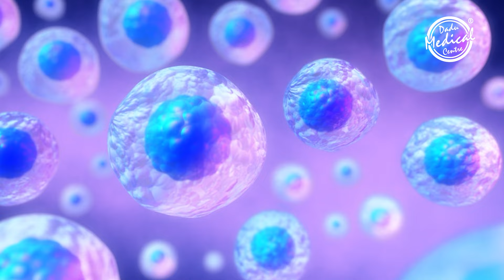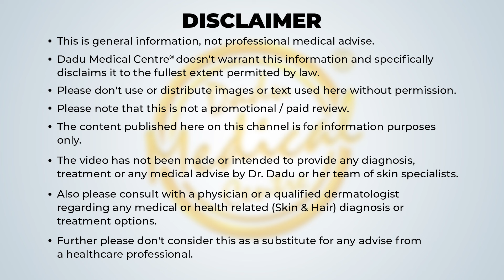कौन सा है Best Anti-Aging Treatment? | PDRN vs EXOSOMES for Fine Lines and Wrinkles | DMC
In this video, our chief dermatologist Dr. Nivedita Dadu, discusses two advanced anti-aging treatments: PDRN (Polydeoxyribonucleotide) and Exosomes. She explains the key differences between these therapies, their benefits, and which skin concerns each treatment is best suited for.

Dr. Nivedita Dadu also provides expert guidance on how to choose the most suitable option based on individual skin needs, helping viewers make informed decisions on their anti-aging journey.

Watch this video to learn more about these cutting-edge treatments and how they can help you achieve youthful, radiant skin.

Welcome to Dadu Medical Centre®️'s YouTube channel, your go-to source for informative and educational content related to skin & hair.
Dr. Nivedita Dadu's professional expertise supports our content, which strives to deliver precise & current knowledge on clinical and aesthetic treatments, trichological sciences, evaluating skin & hair care products, lifestyle and promoting overall wellness.

The idea of starting this channel is to educate our viewers and keep them up to date, empowering them to make informed choices. Our content is grounded with scientific research and conveyed through the lens of professional dermatological and trichology knowledge.

Dadu Medical Centre®️ is a leading chain of Dermatology & Aesthetic clinics situated in New Delhi ( Rajouri Garden and Vasant Vihar), India. The clinics are notably renowned for offering customized treatment plans and medications/skincare routine to cater to your unique skin, body and hair-related issues, supported by cutting-edge technology and advanced techniques.

Please note that this YouTube Channel does not offer any medical advice, diagnosis, or treatment, and is not a substitute for consulting with a licensed medical professional. The information provided on this channel is not intended to diagnose, treat, cure, or prevent any disease.